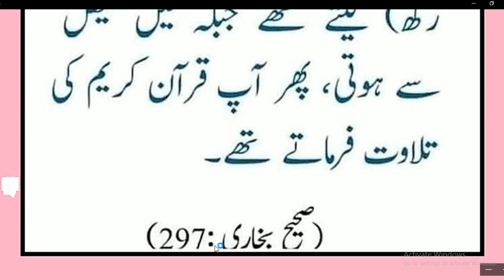Biwi ki Gowd Main Sar Rakh k Sone Kesa Hy | Hazrat Ayesha R.a Ki Hadees In Urdu